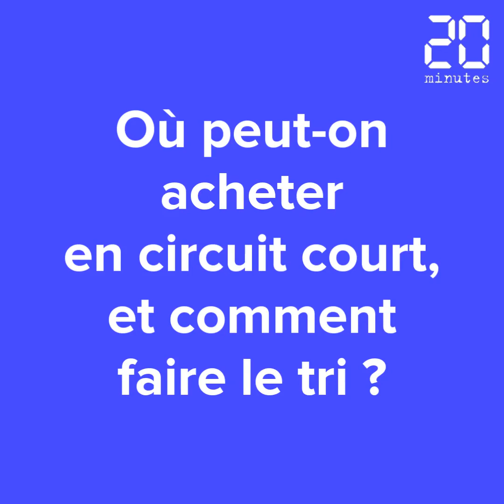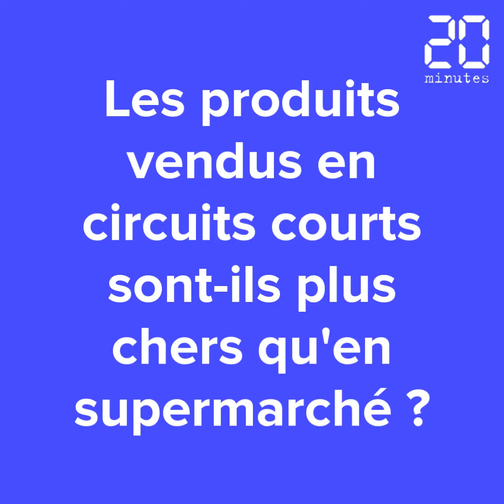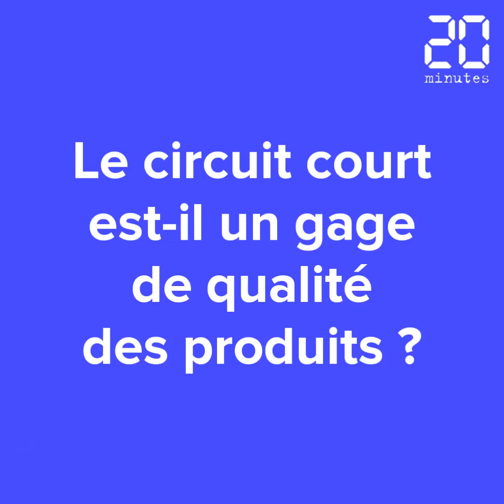«20 Minutes» et l'UFC - Que Choisir répondent à vos questions sur les circuits courts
Deux fois par mois, « 20 Minutes » sollicite les experts de son partenaire l’UFC-Que Choisir pour répondre en vidéo à vos questions conso.